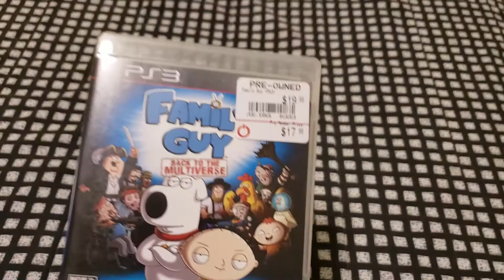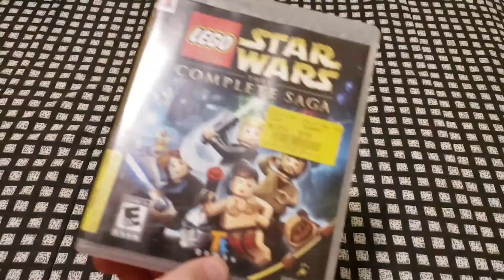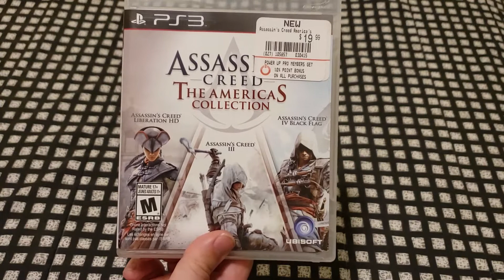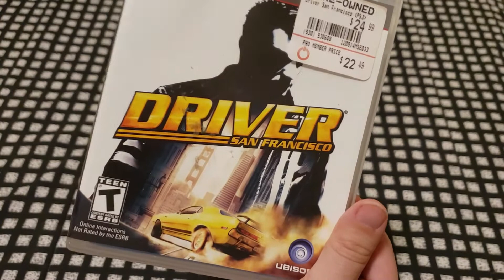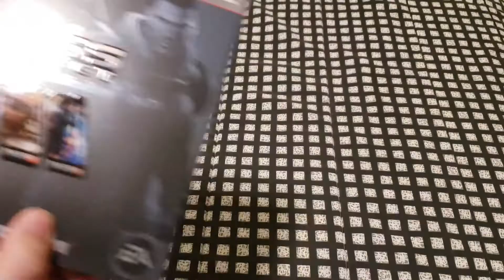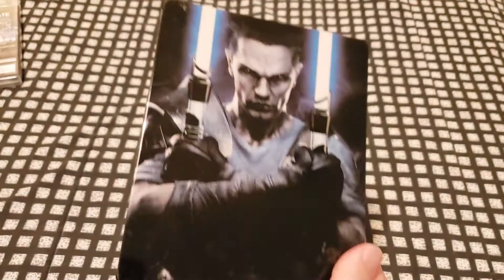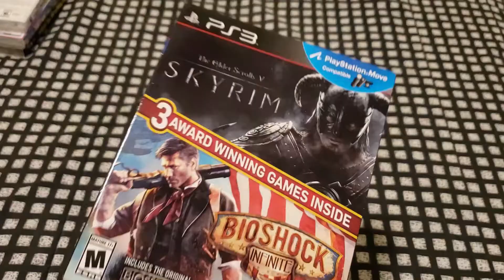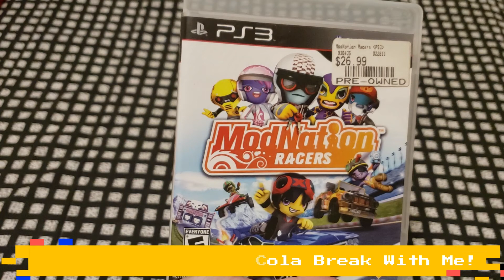Playstation 3 Physical Collection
In this video I showcase my playstation 3 collection.